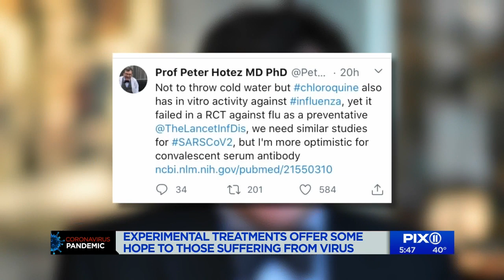Families of COVID-19 patients plead for experimental treatments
A 25-year-old man from Ridgewood, New Jersey is among a number of people severely sickened by COVID-19 whose families are desperately trying to get them experimental treatment.